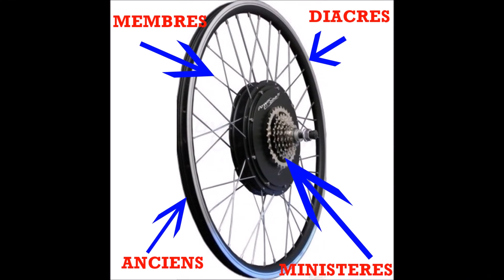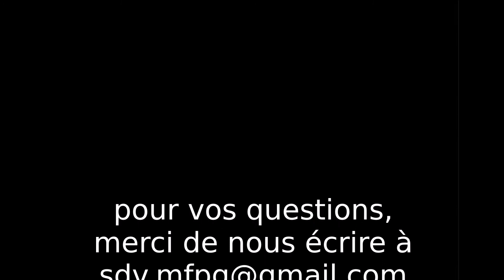La structure de l'église 1 : Prologue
C'est le temps de parler de la structure de l'église.